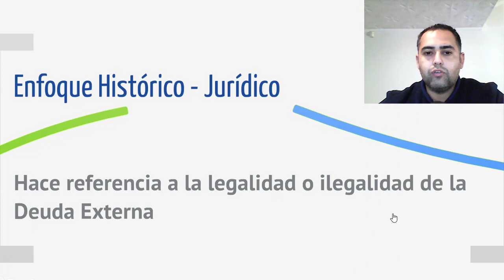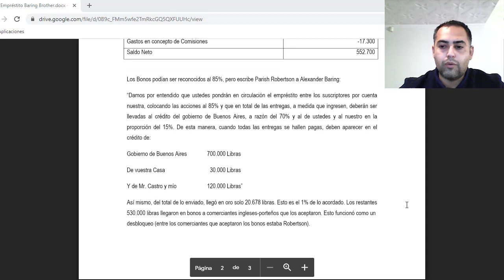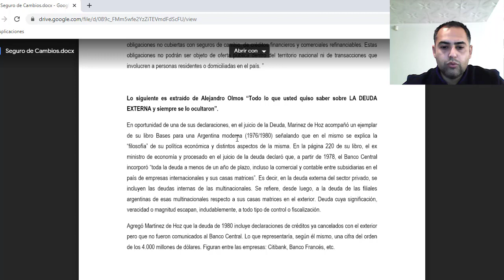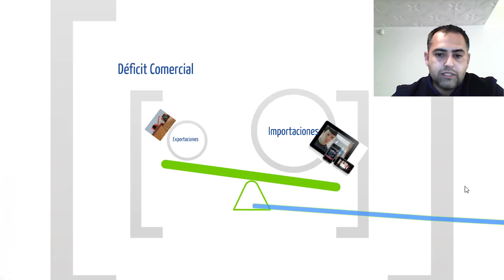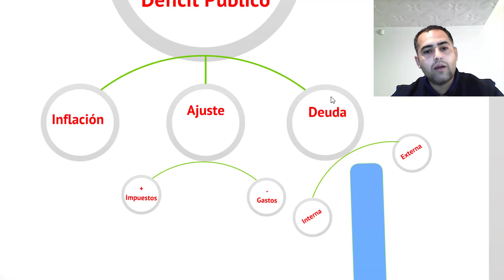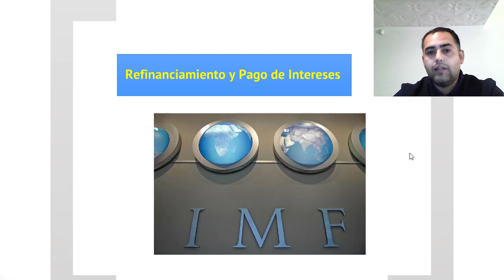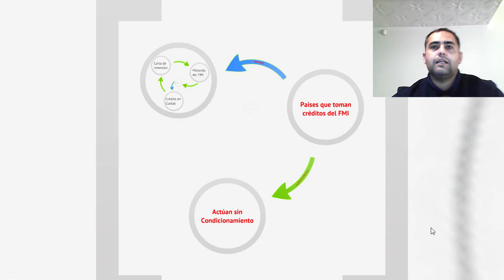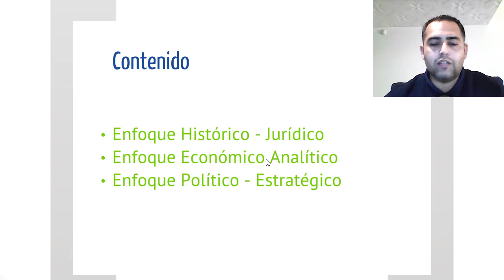Deuda Externa - Diferentes abordajes teóricos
Conocerás las virtudes y diferencias de los abordajes historico jurídícos, económico y políticos de la Deuda Externa Argentina